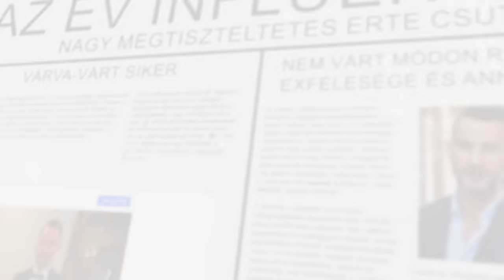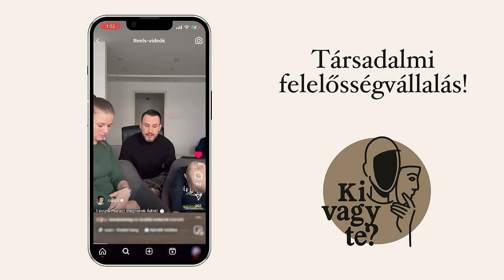RÓLAM SENKI NE MONDJA, HOGY INFLUENCER GYÁROS VAGYOK! - Szabó András Csuti | S01E01